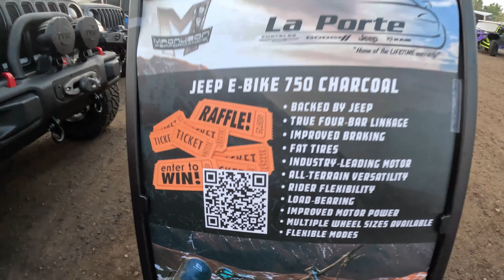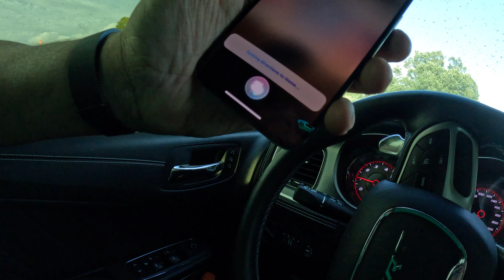JEEP GLADIATOR RACES FORD BRONCO THROUGH THE MUD AT DETROIT 4FEST!!! (MILITARY HUMVEE GOES OFF-ROAD)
Join the Magnuson performance team as they take on the 2022 Detroit 4Fest!.  Ben obviously had a ton of fun in the mud, and Matt got to take the Humvee for a spin!